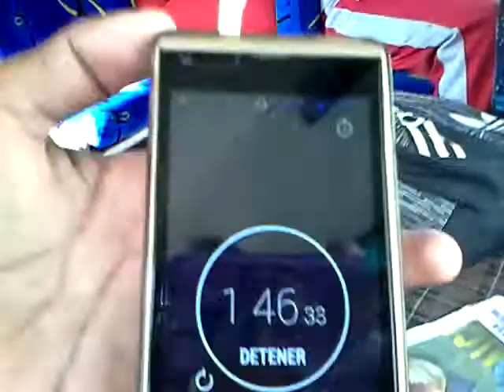5C en el Campo santo 2017